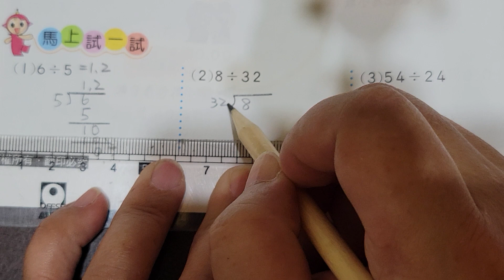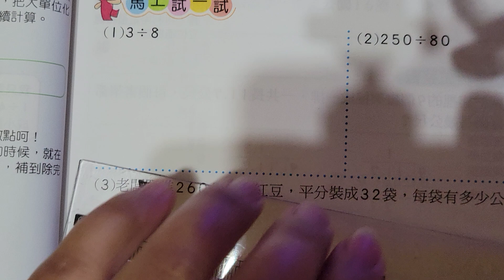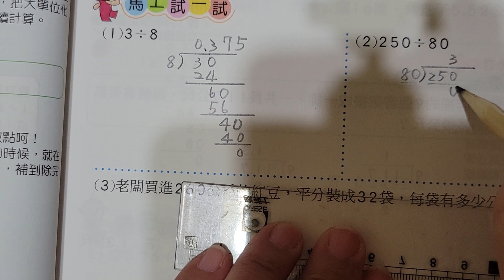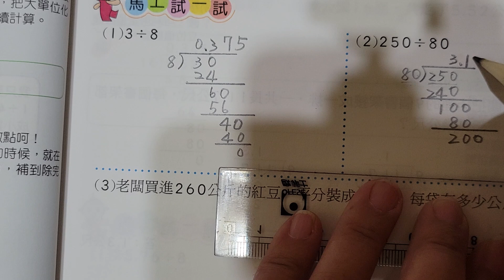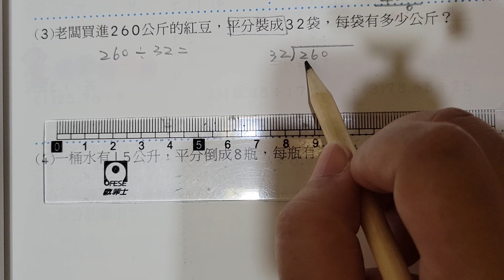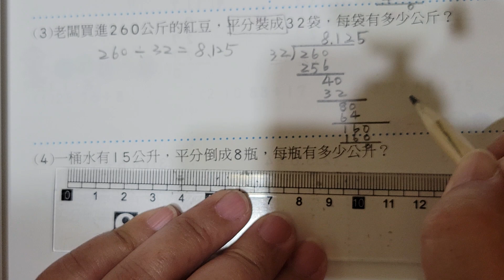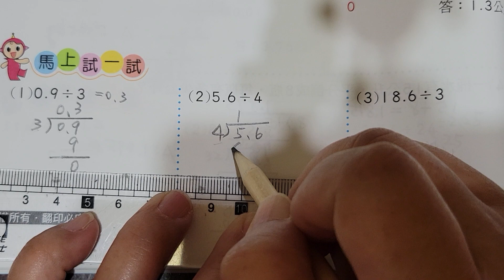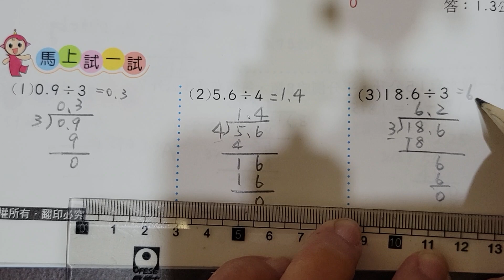數一數二～5下國小數學〔整數、小數除以整數〕免費線上教學一個月（非錄製）